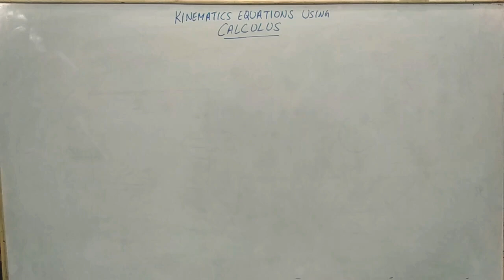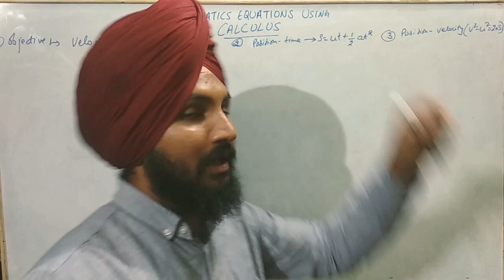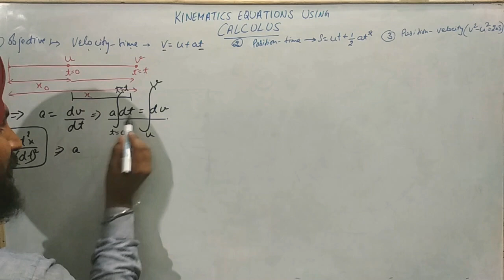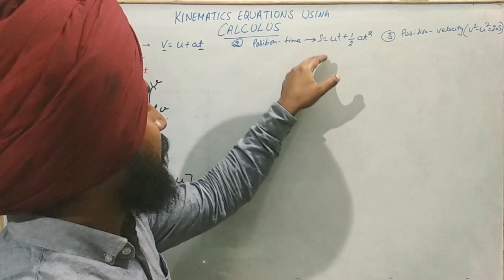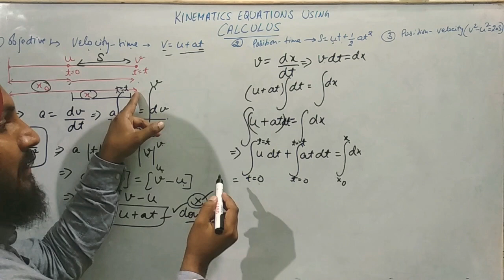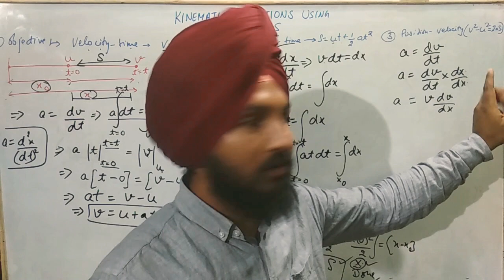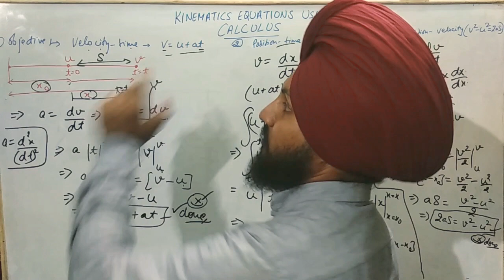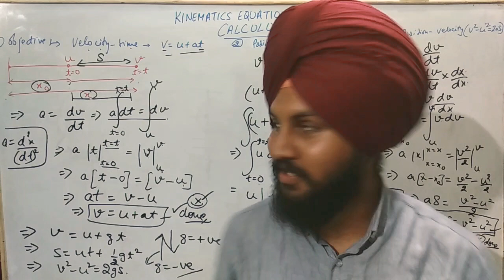Kinematics Equations Using Calculus Method | 11th CBSE/PSEB | 15/May/2020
Jagjodh Tutorials Physics